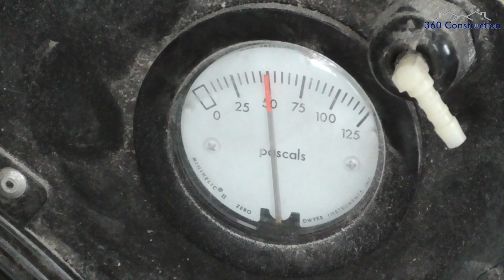Installation of an Air Tightness Layer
In this video we look at how the envelope of a house can be improved through the use of an air tightness membrane. The video also looks at a simple smoke test to check for air leakages. This is carried out in line with current Irish Building Regulations.
These resources have been created to assist pupils of Construction Studies to understand the basic principles of their subject.